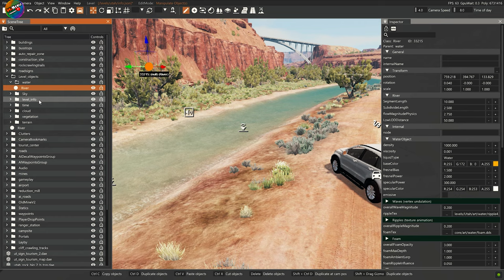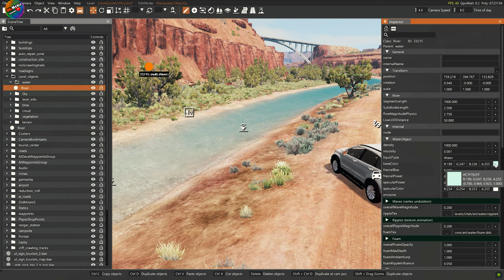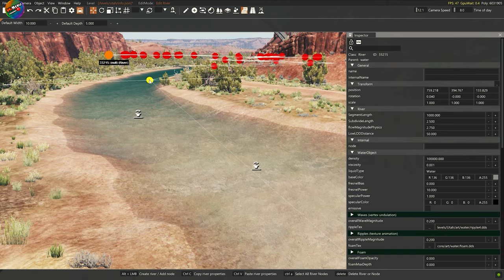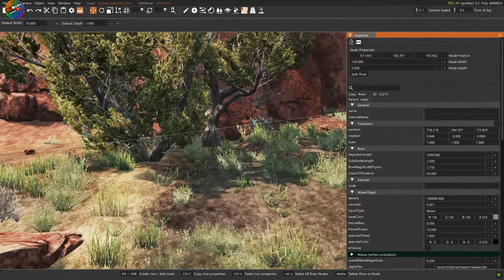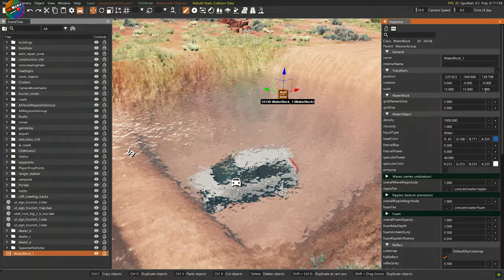Как изменить цвет воды, добавить воду, ускорить течение.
Всем привет, в данном видео ролике мы научимся изменять цвет воды , научимся добавлять воду, и редактировать, а также узнаем, как изменить скорость течения реки, что бы машины сносило этим течением.